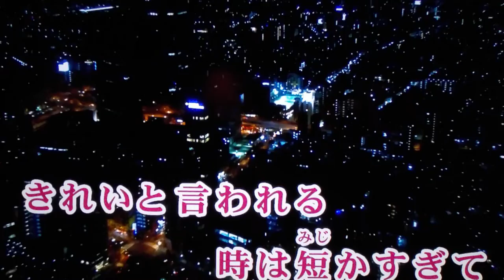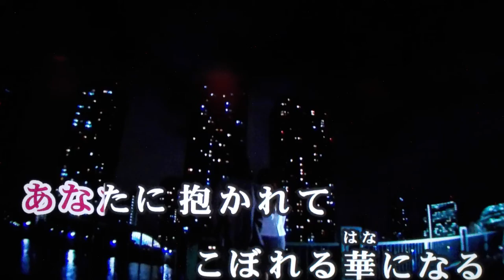masatoshi 🎤♬ kaga 🎼 桃色吐息♬高橋真梨子♬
masatoshi 🎤♬桃色吐息♬